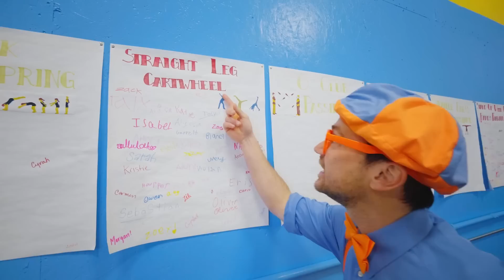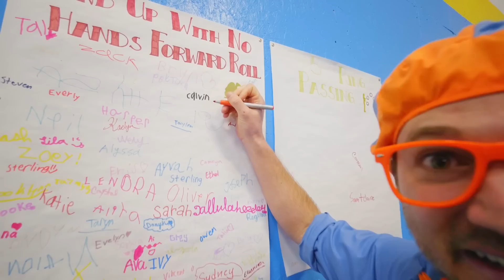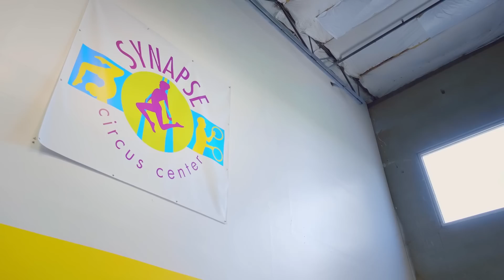Blippi besucht eine Autowerkstatt | Blippi Deutsch | Abenteuer und Videos für Kinder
00:00 Intro
00:05 Blippi besucht eine Autowerkstatt
13:25 Blippi lernt etwas über tolle Tiere im Zoo
24:22 Blippi besucht einen Indoor-Spielplatz
38:51 Blippi besucht ein Zirkuszentrum

Blippi hilft Kindern, die Welt zu verstehen und fördert die Wortschatzentwicklung. Blippi besucht gerne Kindermuseen und den Zoo! Sie liebt es zu singen, zu tanzen, zu spielen und zu erkunden.